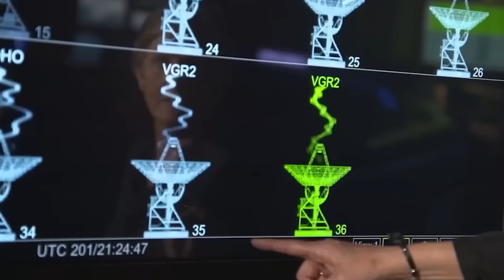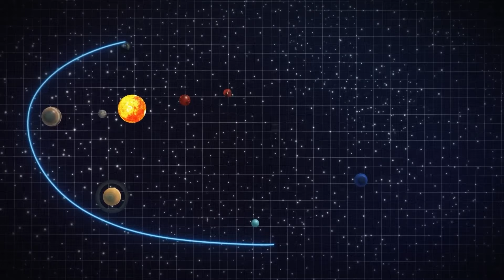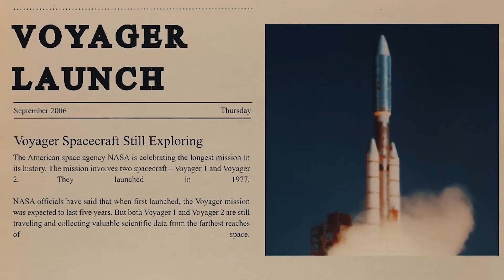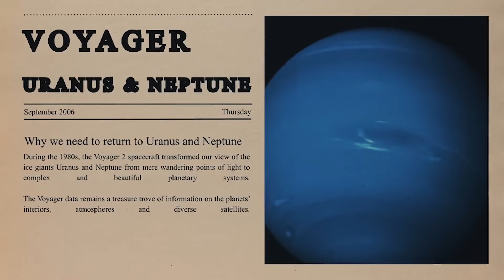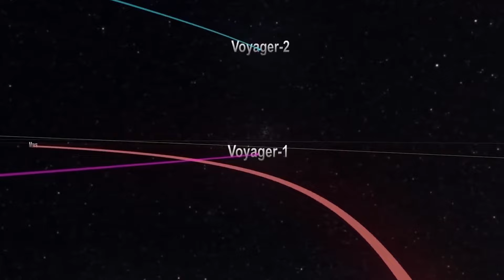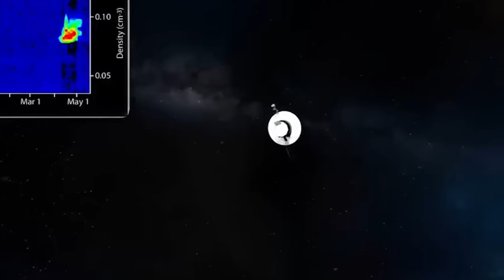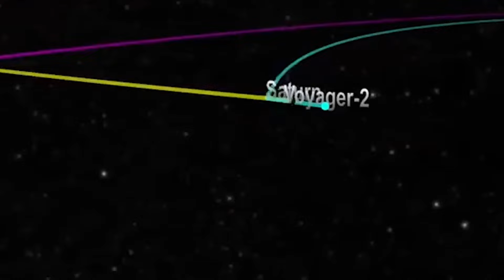1 minutes ago: Nasa Warns That Voyager 1 Has Made “Impossible” Discovery after 45 Years in Space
1 minutes ago: Warns That Voyager 1 Has Made “Impossible” Discovery after 45 Years in Space